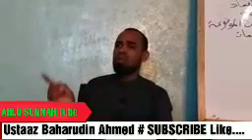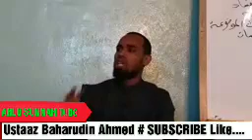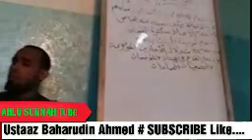Akkamitti akka da'awaa godhan kutaa 3fa Ustaz Baharudin Ahmedin SUBSCRIBE godhuu hin dagatin